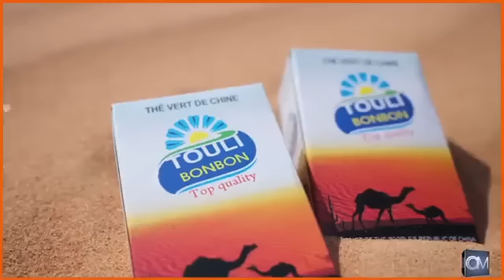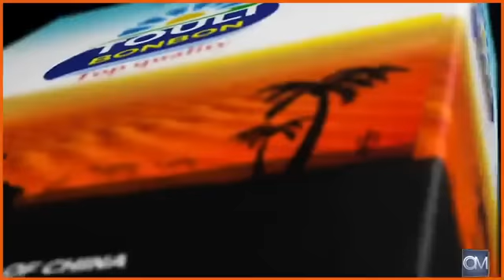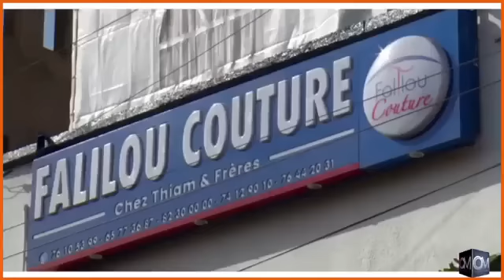OMTV:Moussou Sora la sœur cadette de Diaba Sora fait des révélations sur sa relation avec les Djins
1.Moussou Sora la sœur cadette de Diaba Sora fait des révélations sur sa relation avec les Djins
2. Le comédien Petit Guimba arrêté chez lui par les agents de l’office central des stu*péfiants les détails…